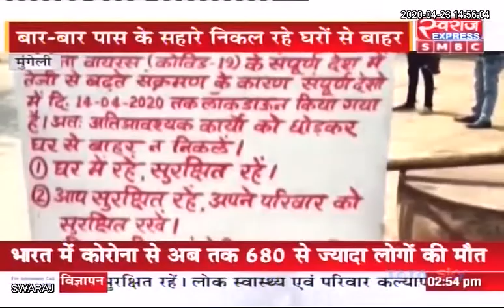Mungeli News: आपातकालीन ड्यूटी के लिए जारी पास का हो रहा दुरुपयोग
Mungeli News: आपातकालीन ड्यूटी के लिए जारी पास का हो रहा दुरुपयोग, सरकारी कर्मचारी, अधिकारी ही उड़ा रहे लॉकडाउन का मजाक |
Mungeli Police मुंगेली पुलिस Mungeli City